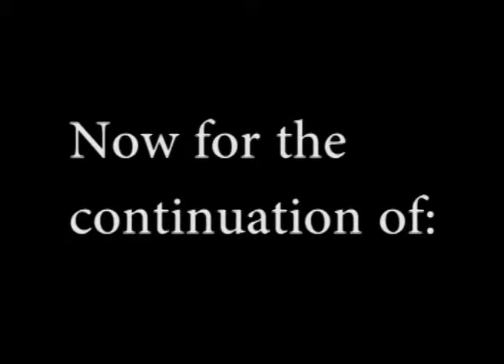Arma2 Instruction- Basic Driving 2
This is the second half of the first part of a bunch of videos to teach the basics of all controls in Arma2 in all basic classes of vehicles.